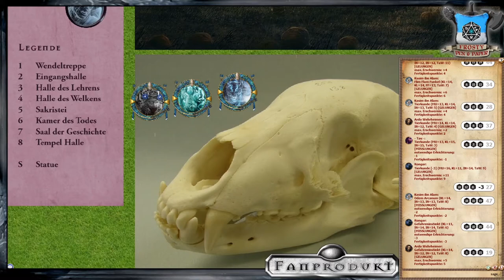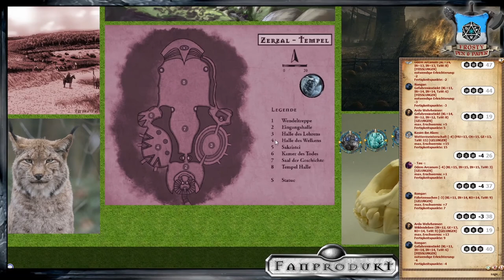[4] [DSA] Die Klinge der Königin - Schemen im Nebel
Sommer, Praios 1031 nach Bosparans Fall
Die Helden erhören den Ruf der Götter und treffen in einem kleinen Dorf auf eine wichtige Hochgeweihte, die ihrer Hilfe bedarf. Junivera von Seshwick sucht nach einem Schwert ihrer Visionen, welches wohl in Zukunft der neuen Herrscherin von Darpatien gehören soll!

Wir spielen die Kampagne Von eigenen Gnaden und mit Wehenden Bannern. Thematisiert wird das Treiben der Kriegsfürsten in den verschiedenen Bereichen von Darpatien. Die Klinge des Königin entstammt mit wehenden Bannern und kann dort in voller Länge nachvollzogen werden. Möge Rondra mit euch sein!

Lets Play DSA Tidenstieg

Meine Ausrüstung:
Rode NTUSB Kondensatormikrofon

▬ Künstler ▬

▬  Kanal-Unterstützung  ▬

▬  Rechtliches  ▬